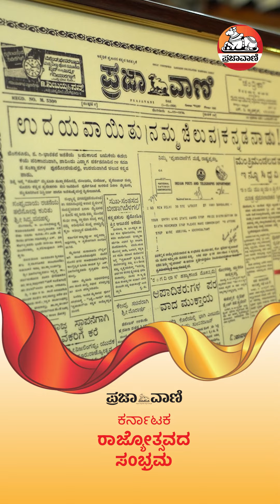ಕರ್ನಾಟಕ ರಾಜ್ಯೋತ್ಸವ: ನಾಡು–ನುಡಿ ಸಡಗರ: ಸಂಗೀತ ವಿದ್ವಾನ್‌ ಆರ್.ಕೆ. ಪದ್ಮನಾಭ ಮಾತು I Rajyotsava with Prajavani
ಕರ್ನಾಟಕ ರಾಜ್ಯೋತ್ಸವ: ನಾಡು–ನುಡಿ ಸಡಗರ: ಸಂಗೀತ ವಿದ್ವಾನ್‌ ಆರ್.ಕೆ. ಪದ್ಮನಾಭ ಮಾತು